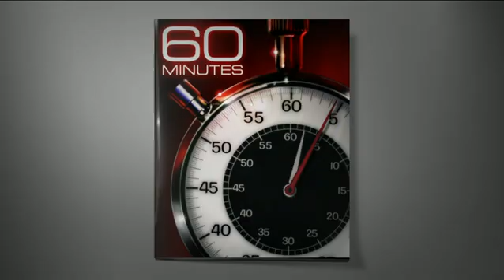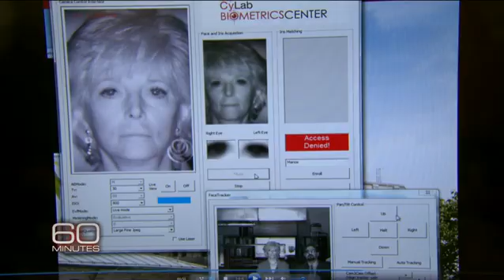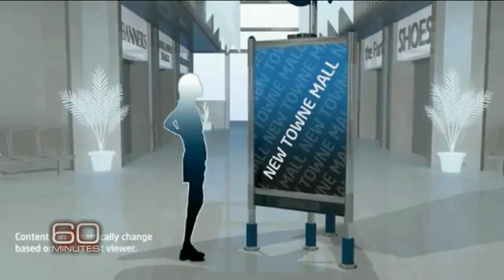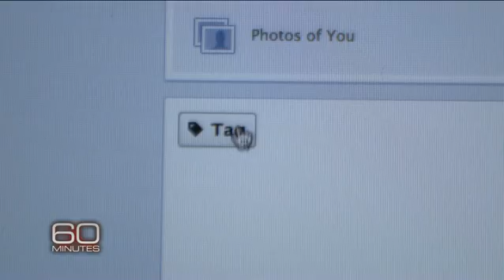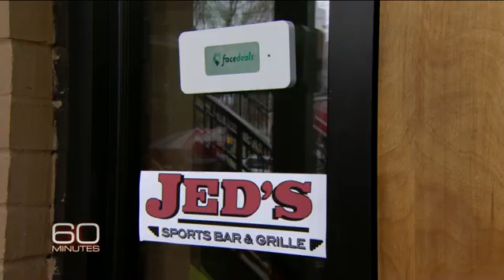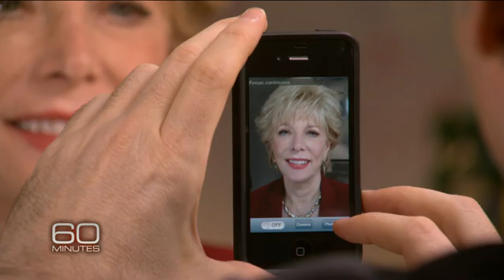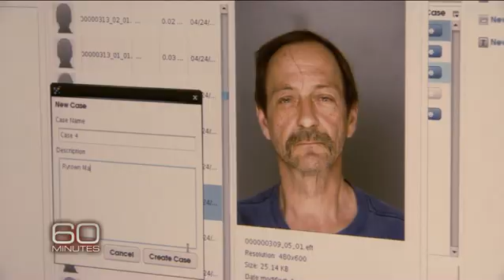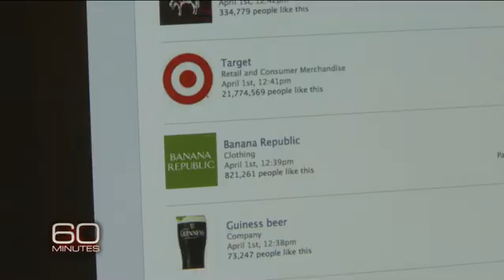A Face in the Crowd: Say goodbye to anonymity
Even if your picture isn't on the Internet, computerized facial recognition makes it virtually impossible to keep your "faceprint" private. Lesley Stahl reports.